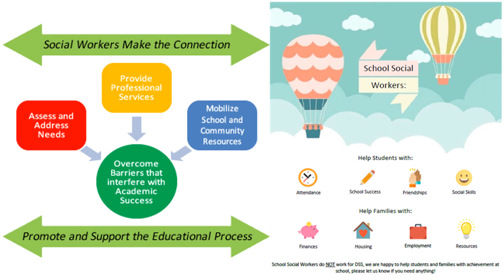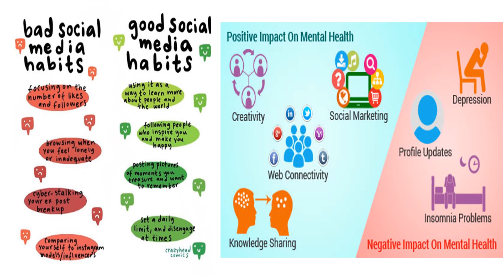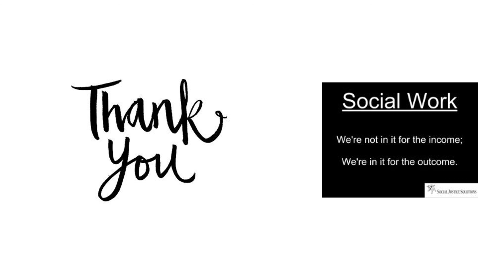School-aged children and COVID-19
Pecha Kucha SOC WF 200

Leilani Batac
Eyleen Hurtado
Julia Chew